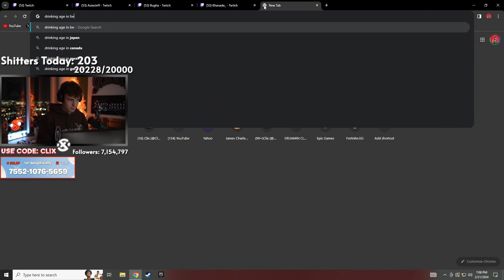Clix *CONFRIMS* IRL Stream With Mongraal And Mr Savage!